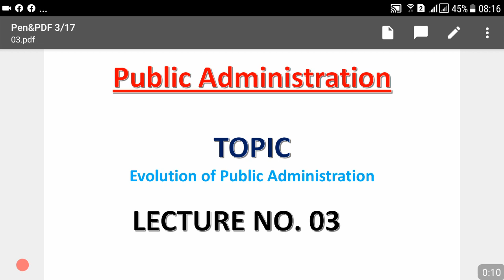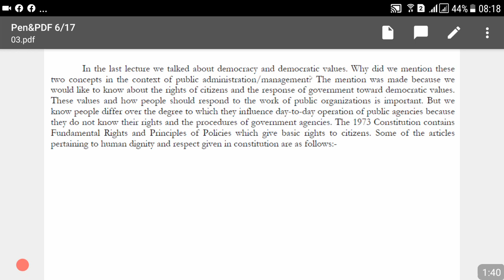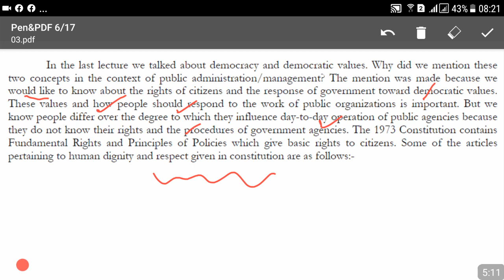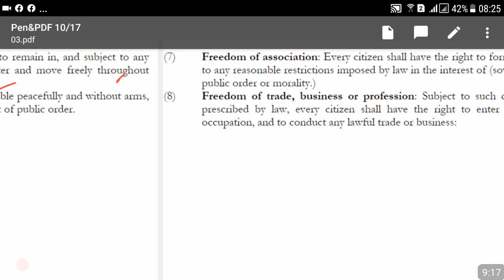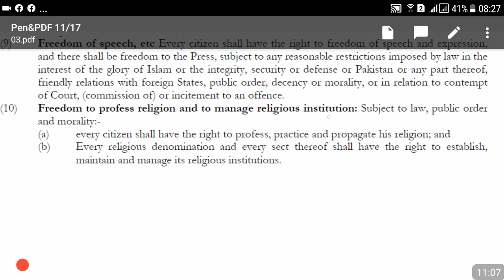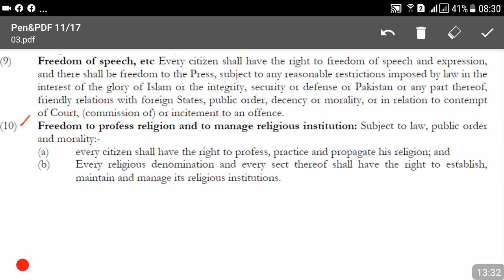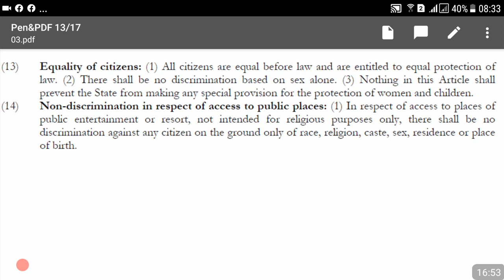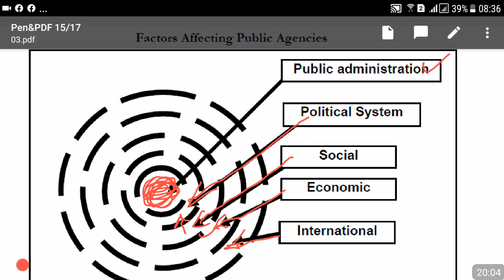Lecture No.03-Evolution of Public Administration (Municipal/Chief Officer/Municipal Officer Finance)